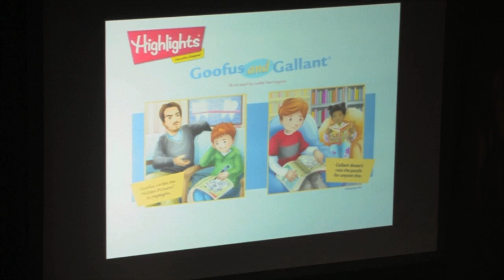w00tstock 4.0 pt 8 - Wil Wheaton "Highlights for Children"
In which Highlights for Children is discussed at great length.

Filmed on July 12, 2012 at the Balboa Theatre in San Diego, CA. Camera and editing by Professor Paul DeNigris and student Jared Oppie of the Digital Video Program at the University of Advancing Technology in Tempe, AZ.